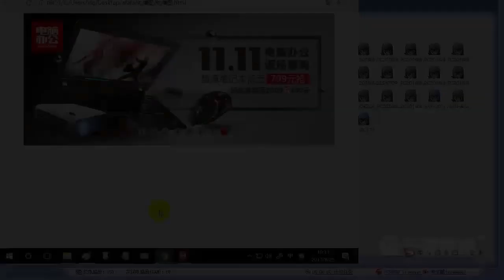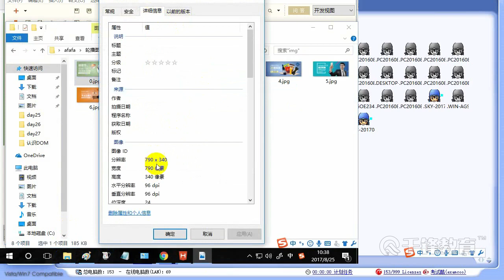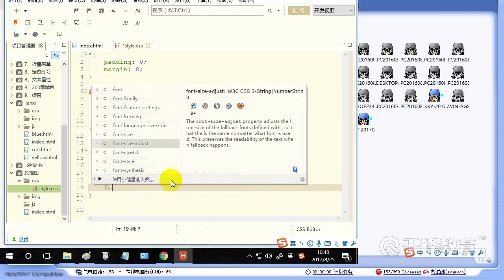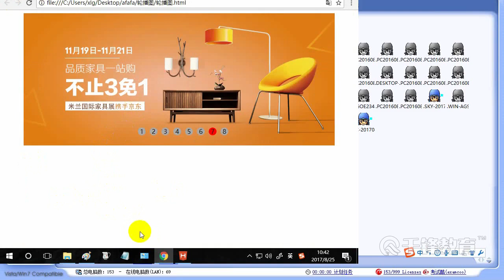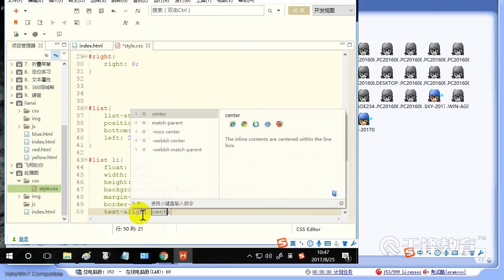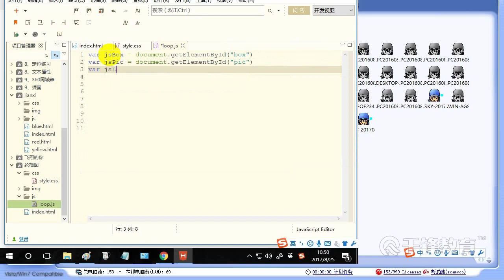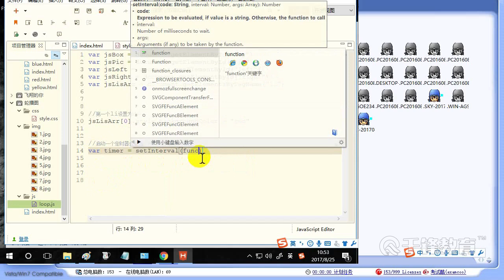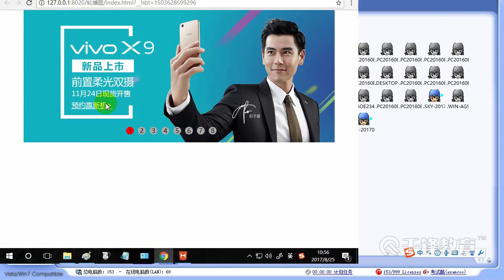千锋Web前端教程：32 Javascript进阶与轮播和飞机大战坦克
【千锋】JavaScript基础教程（38集）